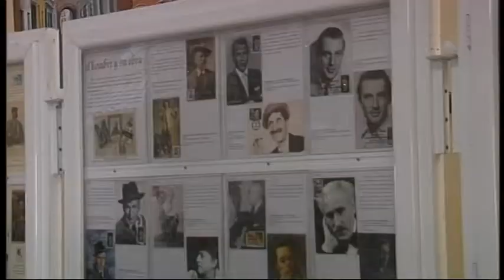Clausura Semana Cultural San Antonio